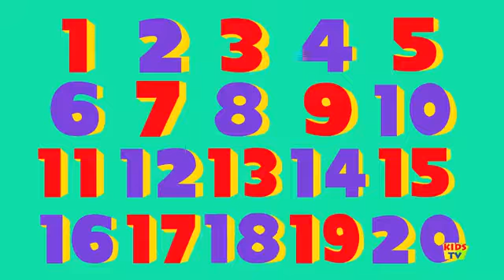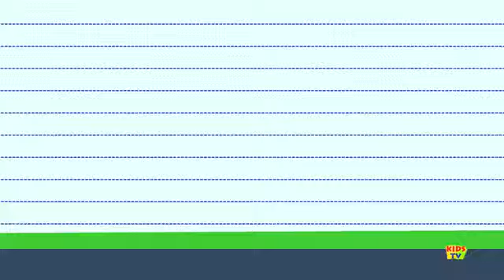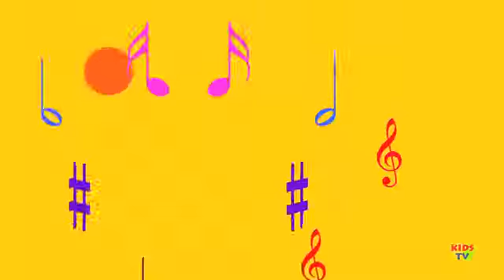Jack Be Nimble | Jack sé ágil | Aprender inglés | Y más canciones | 46 minutos